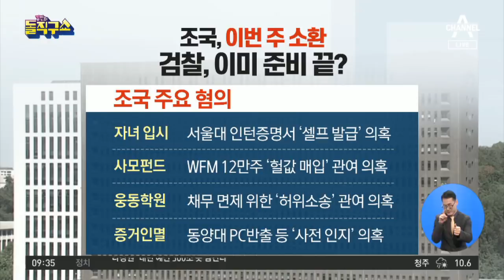‘100쪽 질문지’ 준비한 檢…조국 소환 초읽기 | 김진의 돌직구쇼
조선 조국 곧 소환…100쪽 질문지 준비한 검찰
한경 "조국 ATM에서 송금한 4천만 원 주식 매입에 쓰였다"
檢, 조국 PC에서 문자메시지 파일 대량 확보

[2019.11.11 방송] 김진의 돌직구쇼 349회 ○ 기사 보기

〈평일〉
08시 00분 라디오쇼 정치시그널 (유튜브 라이브)
08시 50분 김진의 돌직구 쇼
10시 20분 김진의 더라방 (유튜브 라이브)
12시 00분 뉴스A 라이브
15시 50분 강력한 4팀
17시 20분 뉴스TOP10
19시 00분 뉴스A

〈주말〉
12시 00분 토요랭킹쇼·뉴스A 라이브
17시 40분 뉴스TOP10
19시 00분 뉴스A